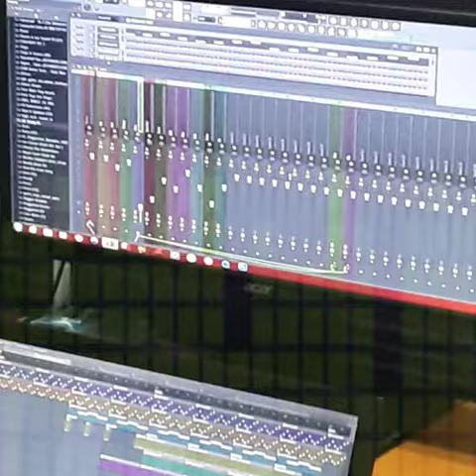Dancehall Type Beat : (Chiron Riddim)